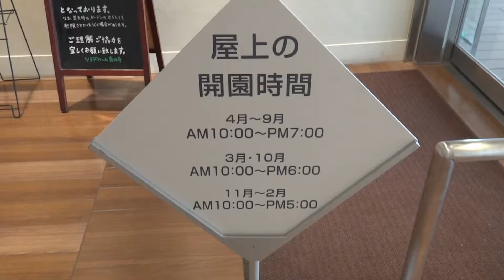ebisu green garden （エビスグリーンガーデン）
JR恵比寿ビル（アトレ恵比寿）に屋上庭園

ハーブ・草花類を中心とした広大で緑豊かな庭園は、地域の皆さまやオフィスワーカーにとっての憩いの場として、また季節を感じる場として、ご利用いただけます。また、2009年秋には同庭園内に、野菜の栽培から管理、収穫と、トータルで「体験する」ことができる貸菜園がオープンいたします。都会に暮らす人々に開放的な空間で土や植物に接し、育てる喜びを提供いたします。